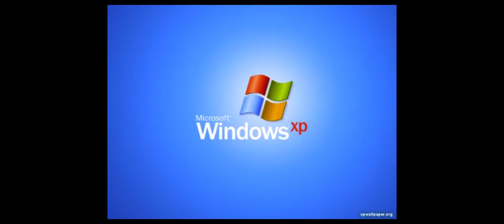le reinicie el windous xd (estaba en directo)